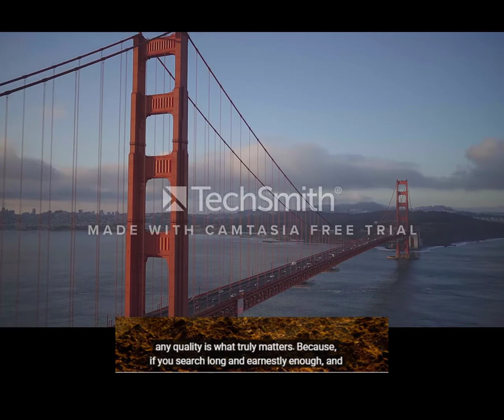What is the most beautiful nature in the world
اقوي واحلا واطعم تجميعة بنات كيوت ع تيك توك
 تحدي ميوزكلي | عمرو محمد ورودينا احمد | اجمل قصه حب من ع التيك توك ⁦❤️⁩ | musically Tik Tok
 تحدي ميوزكلي | حليم وامل سمير Vs عادل علاء وريناد Vs شريف خالد وجهاد حسن | musically تيك توك Tik Tok
 اقذر ميوزكلي و تيك توك مليطه الجزء 10 | Ahmed Adriano
 تحدي ميوزكلي | كريم مزيكا Vs رودينا احمد | musical.ly تيك توك Tik Tok | مين يكسب ؟
 تحدي ميوزكلي | فادي بدوي وجيمي عبد الناصر Vs شريف خالد وكريم مزيكا | musically تيك توك Tik Tok
 تيك توك مطلق السلطان🔥😹💜ميوزكلي مطلق السلطان مسخرره السنين 🔥😹💜مطلق_السلطان
 ميوزكلي شريف خالد❤|ميوزكلي ابو ضحكه 🤣 جنان|
 أجمل بنات ميوزكلي في الوطن العربي - روعة لا يفوتكم !
 ميوزكلي مضحك | مهرجانات كوميدي 2019 (الجزء 3)
 حصريا جميع مقاطع الميوزكلي الكوميدي 2018 😁😁مش هتقدر تمسك نفسك من الضحك 🙊🙊
 اسفل ميوزكلي في مصر قلع خالص +18
 تجميع ميوزكلي فاجر 🔥👑 ميكس لنجوم الميوزكلي ( شرقاوي و يوسف فتاح و فادي و كريم) ❤️❤️ ميوزكلي جااامد
 التحدي الأصعب-ريناد عماد-جاسمين إبراهيم- رودينا أحمد-مودة الأدهم-رنا هاني (( اختر الأفضل))
 تحدي ميوزكلي | شريف خالد وجهاد حسن Vs جيمي عبد الناصر وجاسمين ابراهيم | musical.ly تيك توك Tik Tok
 أفضل مقاطع بنات على برنامج تيك توك | tik tok🤦🏻‍♀️
 ميوزكـلي جامد فشششخ 😂😂 هتموت من الضحك 😂😂
 اجمل بنات عملت ميوزكلي في الوطن العربي
 ميوزكلي مزه التيك توك 💮🔥💜|ميوزكلي رودينا احمد 💚💮|فروله التيك توك ❤🔥
 اجمل ديويتو تيك توك شريف خالد (جهاد حسن) ميوزكلي 2019❤❤
 تجميع ميوزكلي ام ضحكة جنان جهاد حسن اجمل بنت بتعمل تيك توك 2019 😍🔥
 اقذر ميوزكلي و تيك توك مليطه الجزء 9 | Ahmed Adriano
 تحدي ميوزكلي خطير _ بين نجوم الميوزكلي _ شرقاوي وفادي وعمر محرم وكريم شحاته ومحمد اكرم وزياد ويوسف
 تجميع رقص بنات على اغنية او نانانا 2018 ميوزكلي
 تحدي ميوزكلي | رودينا احمد وجهاد حسن vs ريناد عماد وجاسمين ابراهيم | musical.ly تيك توك Tik Tok
 تحدي ميوزكلي | موده الادهم وبسنت vs رودينا احمد واسراء محمد | musical.ly تيك توك Tik Tok
 اقذر بنات في مصر اندر ايدج المدارس vs الميوزكلي و TikTok
 تحدي ميوزكلي | اصغر 2 ع التيك توك ساندي ومودي | هتموت من الضحك 😂 | musically تيك توك Tik Tok
 [2] رنا هاني الجزء الثاني مقاطع ميوزكلي و تيك توك - tik tok ranahanyxx musical.ly ميوزكلي بنات.
 احسن فيديو كابلس ميوزكلي بوس و احضان نار Musical.ly ❤️️🔥
 اقوي تحدي ميوزكلي | زينب محمد VS اماني اشرف | من الافضل ؟ ميوزكلي | تيك توك
 تجميع ميوزكلي اليوتيوبر هيكل توينز / Musical.ly Hekal Twins.
 ميوزكلي مضحك | مهرجانات كوميدي 2019 (الجزء 33)
 تجميع ميوزكلي رنا هاني musical.ly Rana Hany
 تجميع ميوزكلي | عمرو محمد Musically | Amr Mohamed ج3
 افضل تجميع ميوزكلي علي مستوي السوشيال ميديا
 ميوزكلي|احلي واقوي تجميعة ميوزكلي رودينا احمد❤👑|لو فاكر قلبي ده|محدش سامعني ليه|rodina ahmed 🔥🔔👑
 ميوزكلي بنات و شباب مضحك تخسر اذا ما تشوفه 💋🙈/Sajaa TV
 تـجميـع مـيوزكـلي | شـريف خـالد (ابـو ضـحكه جـنان 5 ) Musical.ly | Sherif Khaled
 اقوي وافجر تجميعة ميوزكلي علي مستوي اليوتيوب | كريم مزيكا - مصطفي فوزي - محمود الشيمي | اوعي يفوتكو
 اقوى تحدي ميوزكلي في مصر بين _ جهاد حسن VS رودينا احمد _ تحدي ميوزكلي خطير Tik Tok
 تجميعه ميوزكلى العائله الفرفوشه
 تجميع ميوزكلي ام فانله 😂الي مولعه الميوزكلي خراب🎵⚡musical. ly
 ❥مــيــوزكــلــي الـــيــشا بــانــور ❥ تــصــمــيــمي⓵
 احسن فيديو ميوزكلي اتعمل كابلس بوس و احضان musical.ly ❤️❤️
 اقـوي تحـدي ميـوزكـلي بيـن | رودينا احمد VS حنين حسام VS جهاد حسن . ياتري مين افـضل؟!
 اقذر ميوزكلي في رمضان فين اهل البنات دي !! بنات الTikTok !! الجزء الثاني